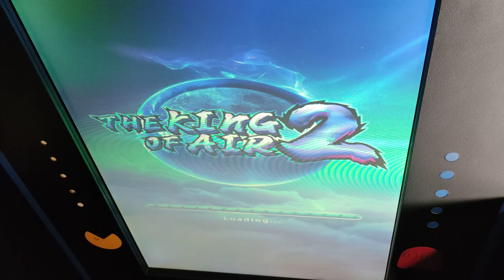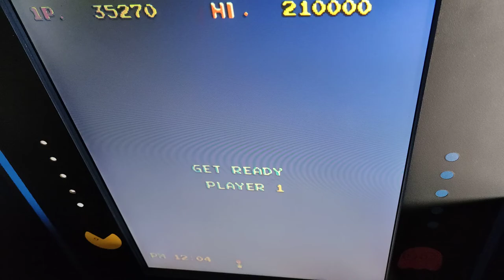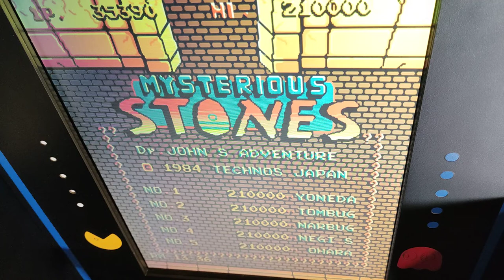Mysterious Stones: Dr. John's Adventure Arcade Pandora Jamma Compilation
Mysterious Stones: Dr. John's Adventure
[mystston]
Arcade | Pandora / Jamma Compilation